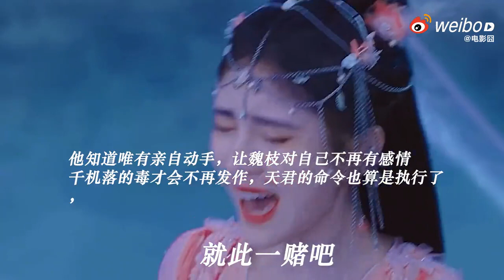視頻。數字。 1709. video. n. 1709. 🌸😄🌸👸遊靜宜靜宜祗園🌸jingyi gion 🌸😄🌸👸🌸🌹🌸⚘️🌸🎊🥳🎊🌈😄